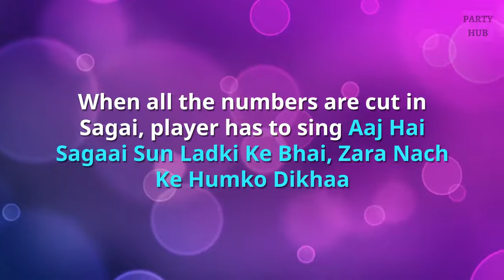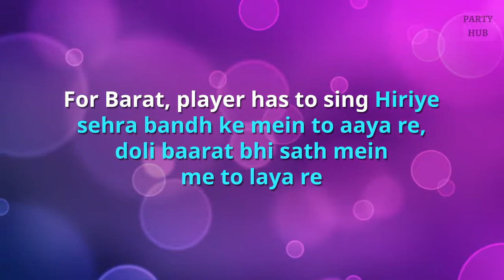Shaadi Tambola Game